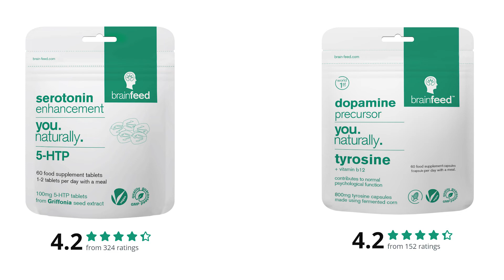Serotonin vs Dopamine: Your Keys to Joy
What’s the difference between Serotonin and Dopamine? Discover what Serotonin & Dopamine does and learn how to increase it, naturally.

00:00 - Serotonin vs Dopamine
00:08 - difference between serotonin and dopamine
00:19 - Increase serotonin and dopamine
00:40 - What does serotonin do
00:45 - What does dopamine do